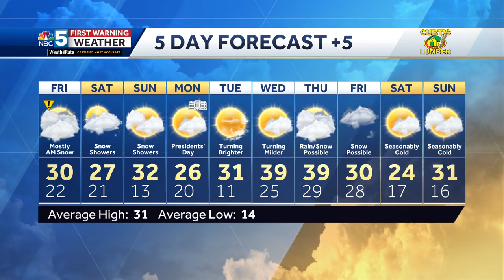Snow to begin falling tonight across New York, Vermont